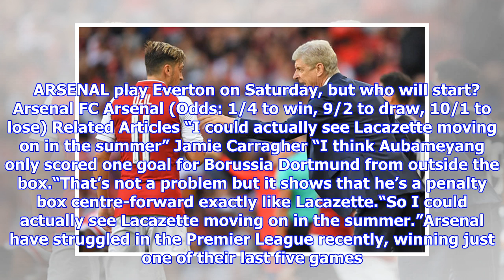ANOTHER Arsenal striker could be sold in the summer - Jamie Carragher makes HUGE claim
ARSENAL striker Alexandre Lacazette could be SOLD in the summer if he doesn’t fit in Arsene Wenger’s line-up. That’s the verdict of Liverpool legend and Sky Sports pundit Jamie Carragher. Lacazette arrived at the Emirates last summer for what was then a club record fee of £45m. After a bright start to his Gunners career, the France international has scored just once in his last 10 Premier League games. Now that Arsenal have brought in Gabon striker Pierre-Emerick Aubameyang, Carragher can’t see a future for Lacazette at the club beyond the summer.“I cannot help thinking that with Aubameyang coming in, there’s no way him and Alexandre Lacazette can form a partnership,” he said on Sky Sports show The Debate.“I just don’t see that at all. They both look like penalty box strikers.   ARSENAL play Everton on Saturday, but who will start? Arsenal FC Arsenal (Odds: 1/4 to win, 9/2 to draw, 10/1 to lose) Related Articles “I could actually see Lacazette moving on in the summer” Jamie Carragher “...